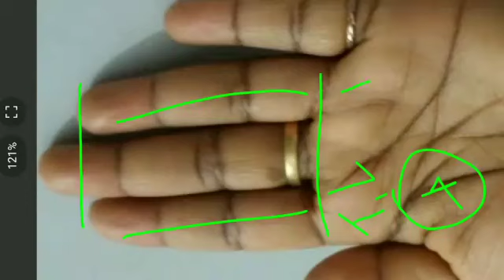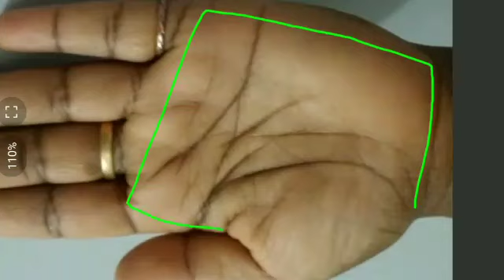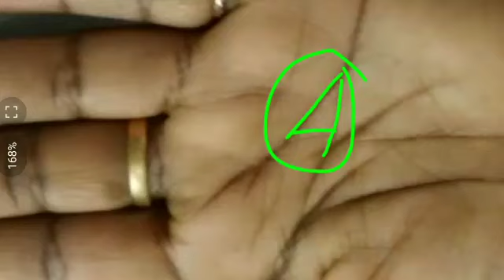Female palm reading. Hand lines reading. Whole hand analysis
Whole hand analysis. Palm reading. Hand lines reading. Palmistry of govt. Job. Money line and fate line